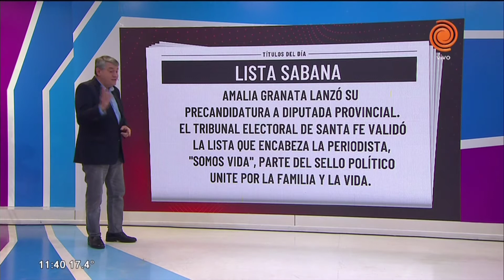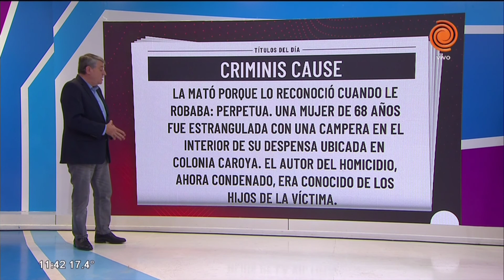Noticias del día 27/03/2019